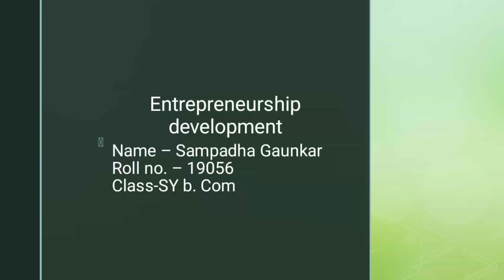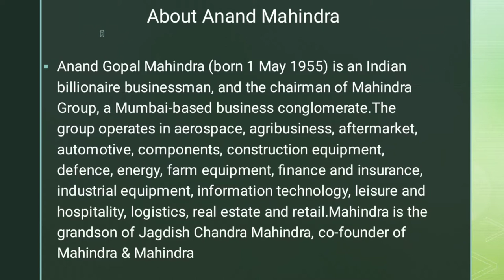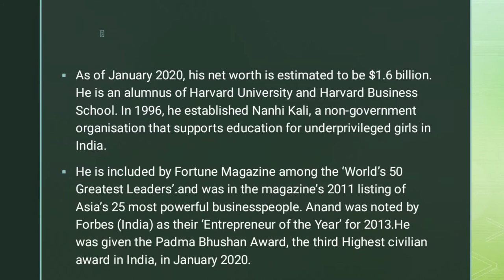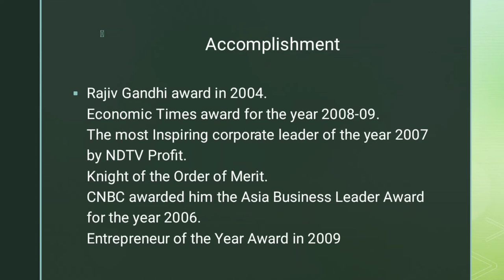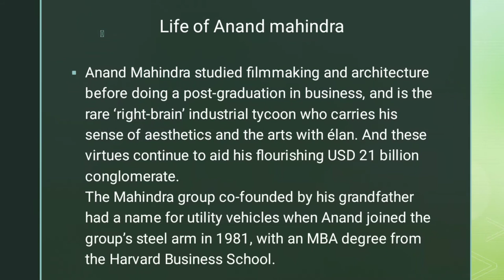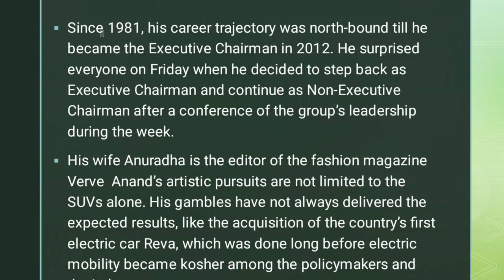Anand Mahindra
Presentation about Andand Mahindra